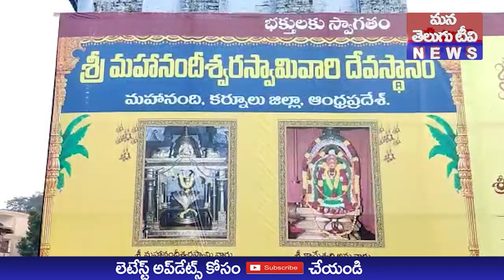కర్నూలు జిల్లా లోని ప్రముఖ పుణ్యక్షేత్రం శ్రీ మహనందీశ్వర స్వామి దేవస్థా